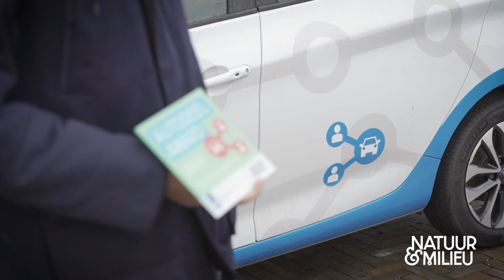Autodeel Award 2020: Winnaar kleine gemeente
Met de Autodeel Award belonen we gemeenten en initiatieven die grote stappen zetten in het verduurzamen van de mobiliteit. Dit jaar wordt een award uitgereikt in drie categorieën: beste grote gemeente, beste kleine gemeente en beste initiatief. Wie slepen dit jaar de prijzen in de wacht?

Over Natuur & Milieu
Natuur & Milieu gelooft in een duurzame toekomst voor iedereen. Waarin we leven, wonen en werken zonder een negatief effect op het klimaat en de natuur. Samen met mensen, bedrijven en overheden werken we aan oplossingen om dit te bereiken. Zodat we kunnen reizen en energie gebruiken, maar dan schoon en duurzaam; we lekker en gezond eten zonder de natuur te schaden; we spullen hergebruiken in plaats van opgebruiken. Omdat deze thema’s de grootste impact hebben op het bereiken van onze doelen: Nederland klimaatneutraal in 2050 en herstel van biodiversiteit.

Op de hoogte blijven? Schrijf je in voor de nieuwsbrief!

Op de hoogte blijven van nieuws, onderzoeken, projecten en blogs op het gebied van duurzame, zakelijke mobiliteit? Schrijf je in en ontvang vier keer per jaar onze zakelijke mobiliteitsnieuwsbrief!